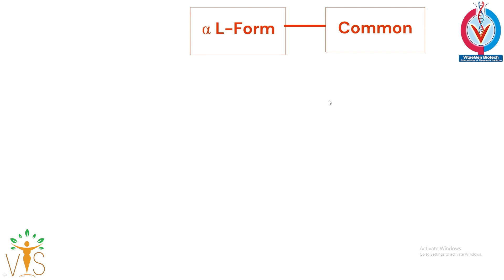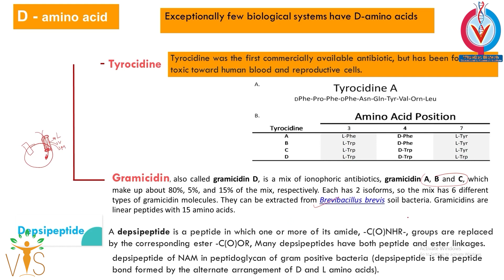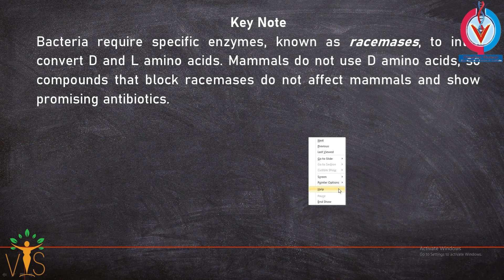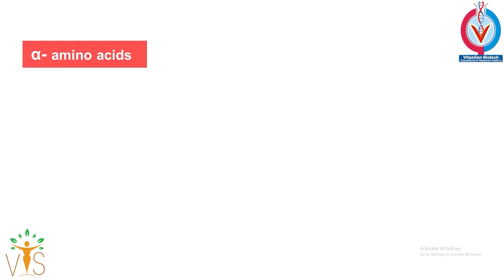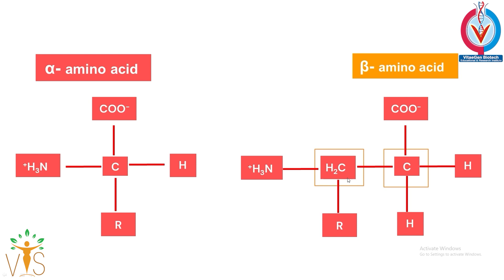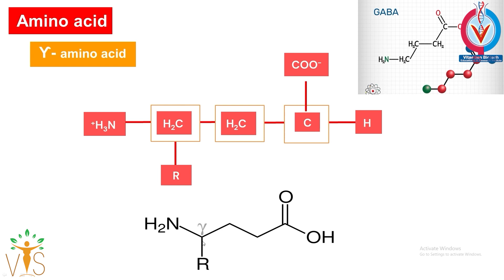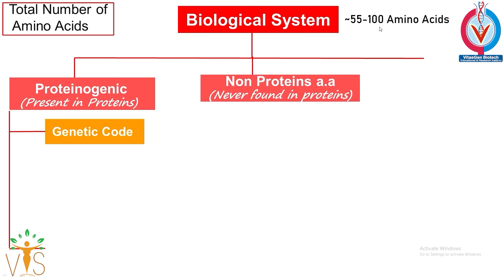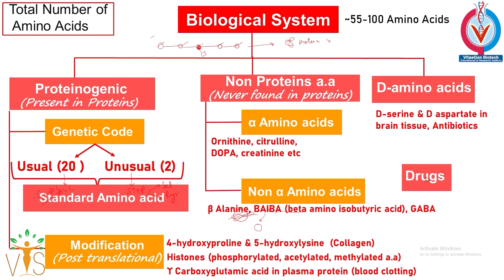Amino Acid| D and L Form of Amino Acid | Biochemistry CSIR NET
Welcome Learners ✨!!
Vigyan Sarovar  is an initiative by VitaeGen Biotech.
 ⏳Timestamps:
▬▬▬▬📚Our Publications📚▬▬▬▬
 📖 BIOCHEMISTRY- CONCEPT AND ILLUSTRATIONS
🚩QUESTION BANKS FOR CUET PG/M.Sc. ENTRANCE 👇
📕 QUESTION BANK OF ZOOLOGY
📘 QUESTION BANK OF BIOCHEMISTRY
🚩 Biochemistry
🚩 Molecular Biology
 🚩 Genetics
Unit 2: Cellular Organization
Unit 3: Fundamental Processes
Unit 4: Cell Communication and Cell Signaling
Unit 5: Developmental Biology
Unit 6: System Physiology – Plant
Unit 7: System Physiology – Animal
Unit 8: Inheritance Biology
Unit 9: Diversity of Life Forms
Unit 10: Ecological Principles
Unit 11: Evolution and Behavior
Unit 12: Applied Biology
Unit 13: Methods in Biology
CUET PG